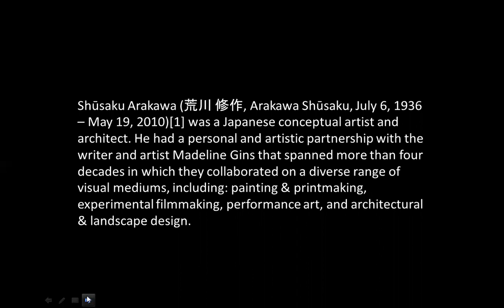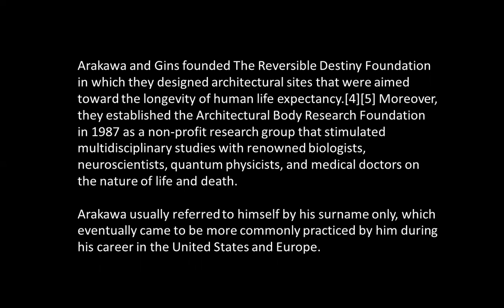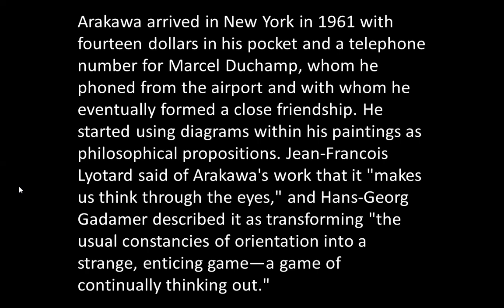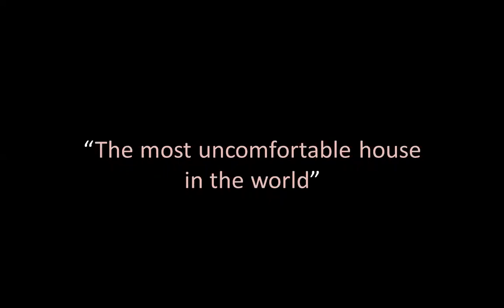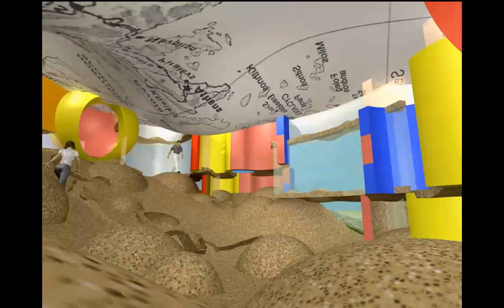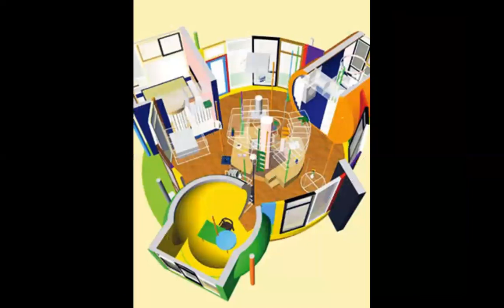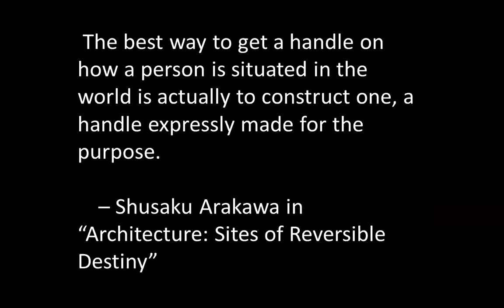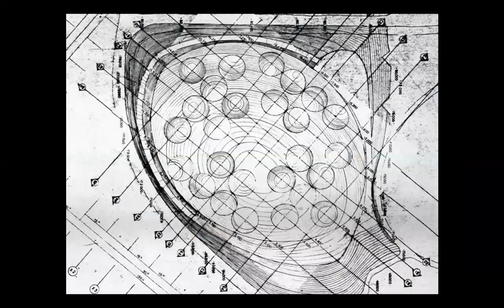SHUSAKU ARAKAWA | ICARCH 2023